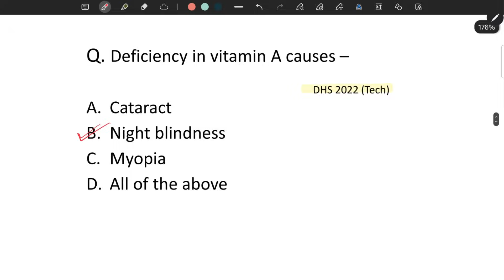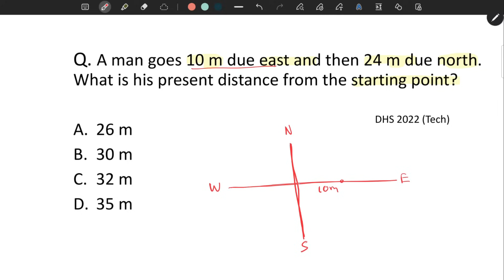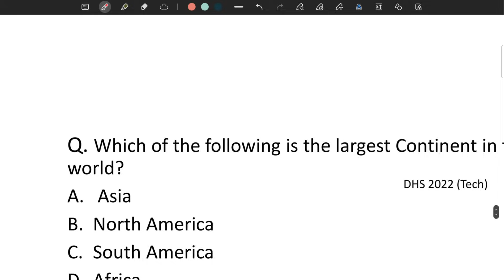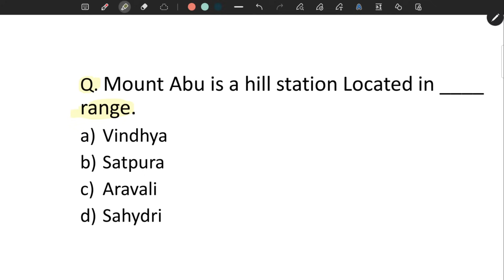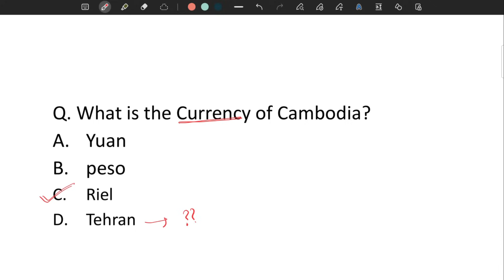DME DHS Important Science and GK Questions and Answers